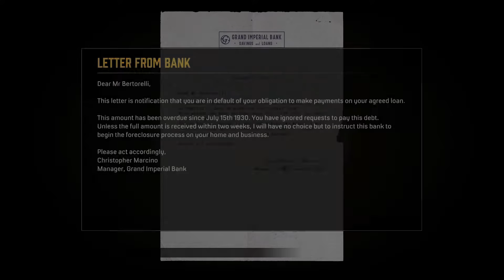Mafia Definitive Part 4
Mafia: Definitive Edition is a 2020 action-adventure game developed by Hangar 13 and published by 2K Games. As a remake, the game improves on the original's gameplay, remaking the entire setting, enhancing mission dynamics and utilizing a new voice cast.